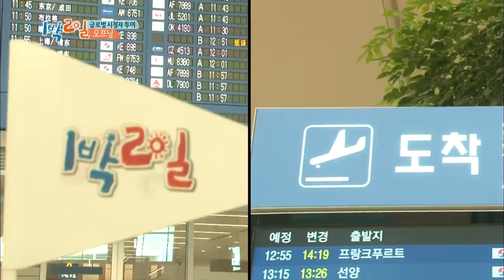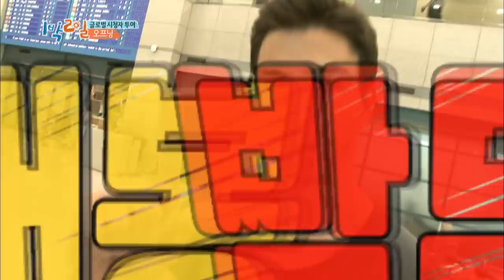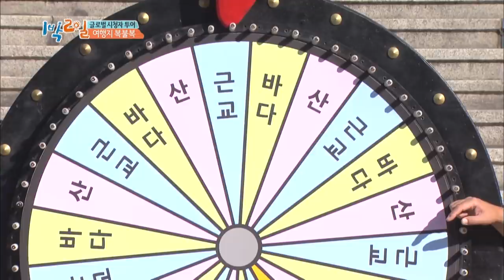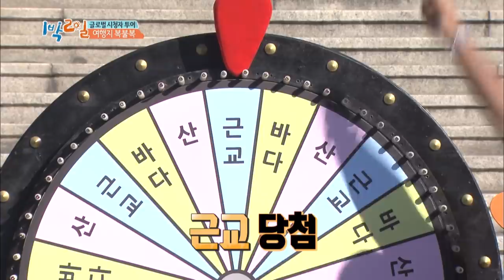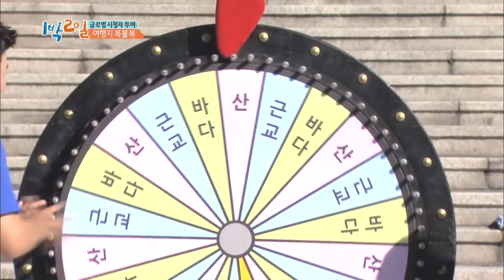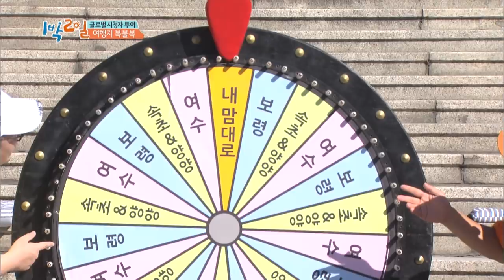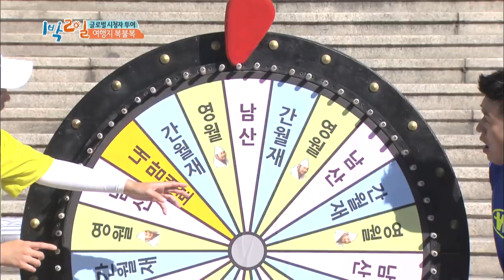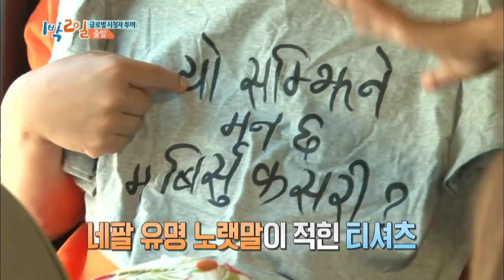2Days & 1Night Season3 : Global Viewers' Tour Part 1 [ENG, THA / 2018.09.09]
* 2Days & 1Night Season3 sub eng
   - Global Viewers' Tour Part 1